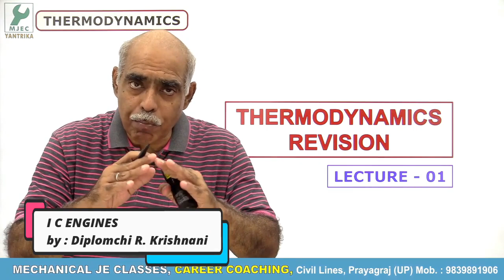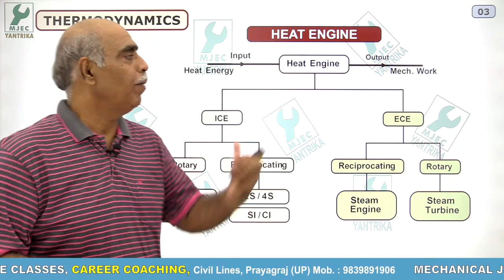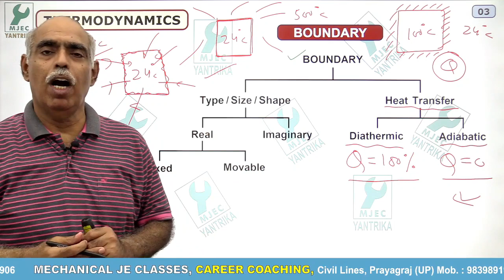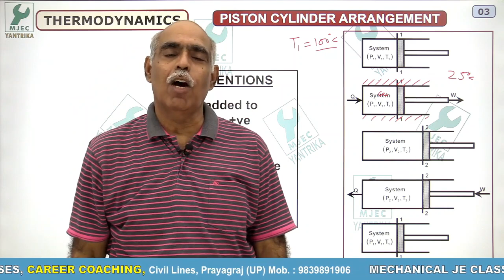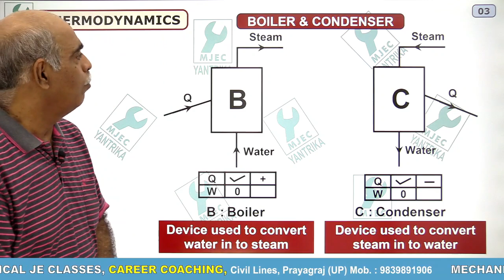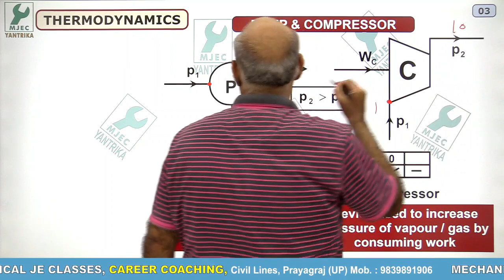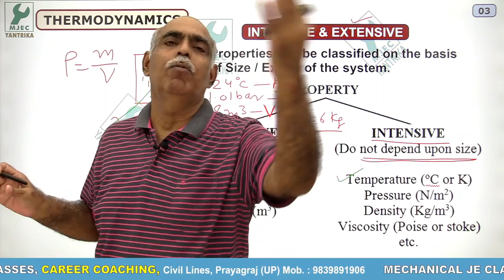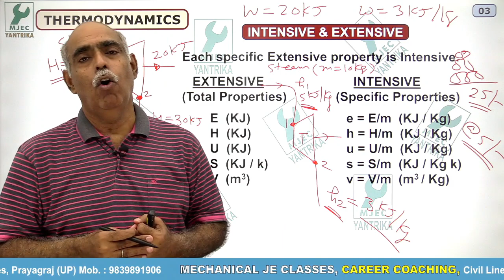C-01 : Thermodynamics Revision – 01 By R. Krishnani Diplomchi || All Diploma JE Exams